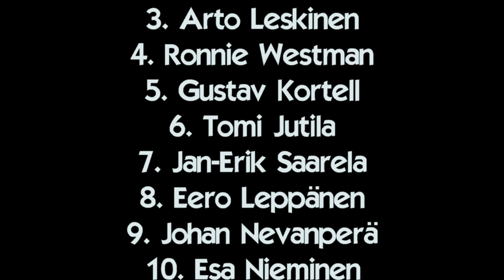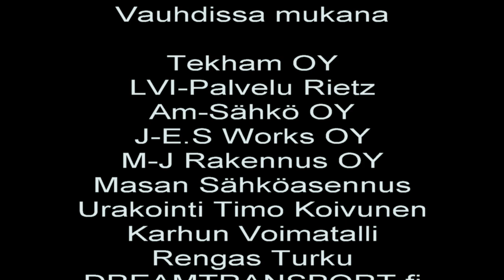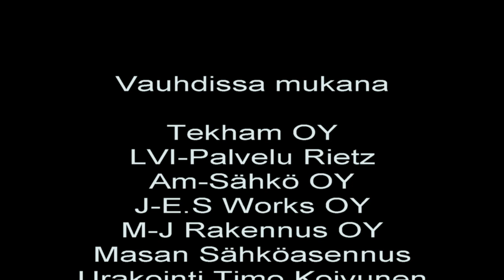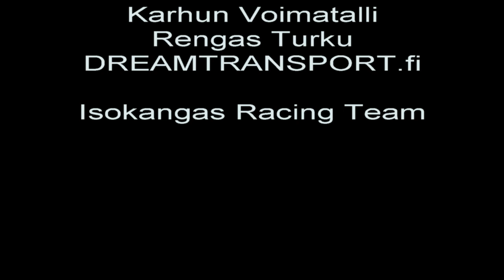Historic Grand Race 2021 Isokangas Racing Team